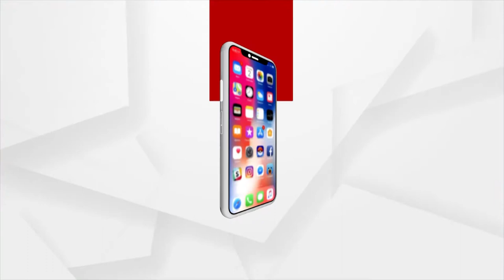Bhagya Bhabisyat | 02 June 2022 | Argus News